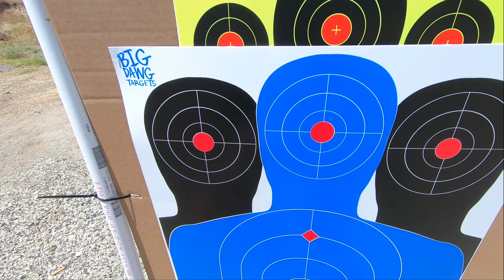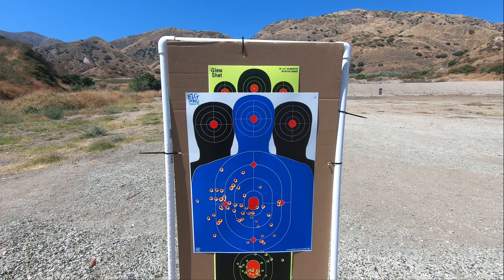Century Arms WASR-10 (7.62x39mm)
GoPro Target Practice (50 Yards)

The WASR-10 is manufactured in Romania by the Cugir Arms Factory and imported by Century Arms International in Georgia, Vermont.

Wolf Polyformance 7.62x39mm 125 Grain FMJ Steel Case Ammunition